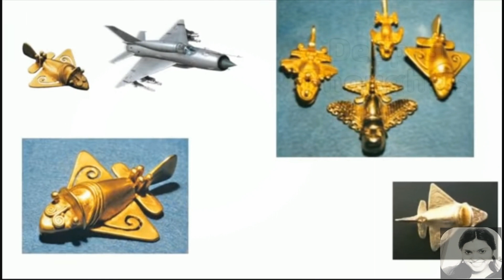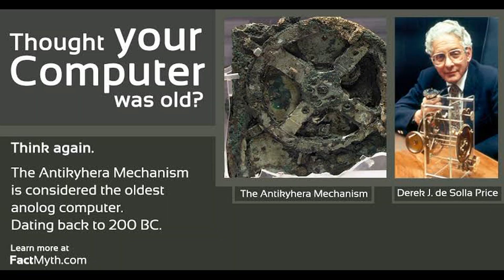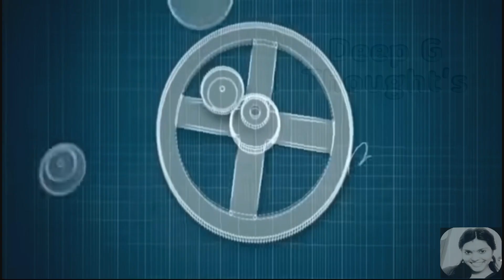Most Advanced Old Technology l വിശ്വസിക്കാൻ കഴിയാത്ത പഴയകാല ടെക്‌നോളജികൾ l Deep G Thoughts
Deep G Thoughts
During the growth of the ancient civilizations, ancient technology was the result from advances in engineering in ancient times. These advances in the history of technology stimulated societies to adopt new ways of living and governance.അടുത്ത ഘട്ടത്തിലെ അമാനുഷിക ടെക്‌നോളജി യുഗത്തിന്റെ വരവിനായി 100 വർഷംകൂടി…അന്നത്തെ ആധുനിക മനുഷ്യർ എങ്ങനെ ആയിരിക്കും ? 2019 ലെ പുരാതന മനുഷ്യരായ നമ്മൾക്ക് അതൊന്നു നോക്കാം

ആദ്യം തന്നെ നമ്മൾ മനസിലാക്കേണ്ട കാര്യം നമ്മൾ ഏത് കാലഘട്ടത്തിൽ ജീവിക്കുന്നോ അതായിരിക്കും നമ്മൾക്ക് ഏറ്റവും ആധുനികമായി തോന്നുന്നത് ചെറിയ ഉദാഹരണം 2004 കാലഘട്ടത്തിൽ നമ്മുടെ കൈയിൽ ഉണ്ടായിരുന്ന ഏറ്റവും പുതിയ മൊബൈൽ ഫോൺ അന്നത്തെ ഏറ്റവും പുതിയ വസ്ത്രങ്ങൾ അന്നത്തെ പുതിയ മോഡൽ വാഹനം ഇവയൊക്കെ ആയി നടക്കുമ്പോൾ നമ്മൾ വിചാരിച്ചതു നമ്മൾ ഏറ്റവും അത്യാധുനിക മനുഷ്യർ ആണ് ഇതിനു മുകളിൽ ഇനിയും എന്തൊക്കെ ലഭിക്കാൻ ആണെന്ന്

Image result for technology and manപക്ഷെ ഇപ്പോൾ 2019 ആയപ്പോൾ അന്നത്തെ കാലത്തേ ഇവയെല്ലം ഉപയോഗിച്ച നമ്മുടെ ഒരു പഴയ ഫോട്ടോയോ, വിഡിയോ കണ്ടാലോ അയ്യോ എന്തൊരു പഴയകാലം എന്ന് ഓർക്കും.. ഇപ്പോൾ ആണ് ഏറ്റവും പുതിയ കാലമെന്നും. പക്ഷെ 2030 ലെ ഒരു ഒരുമനുഷ്യന് നമ്മുടെ 2019ലെ ഇപ്പോളത്തെ എല്ലാ അത്യാധുനികവും പഴയത് ആയിരിക്കും വെറും കാലം കഴിഞ്ഞ ടെക്നൊളജികൾ

ഭൂമിയിൽ മനുഷ്യ പരിണാമം തുടങ്ങിയിട്ടു ഏകദേശം 2 ലക്ഷം വർഷങ്ങൾ ആയിട്ടുണ്ട് അതിന്റെ ഫോസിൽ തെളുവുകൾ വളരെ കൃത്യമായി ലഭിച്ചിട്ടുണ്ട്. കോടാനുകോടി വർഷങ്ങളായി ഭൂമിയിൽ മറ്റ് ജീവജാലങ്ങൾ ഉണ്ടങ്കിലും മനുഷ്യൻ എന്ന ജീവിവർഗ്ഗം ഉണ്ടായിട്ടു വളരെ കുറച്ചു കാലമായിട്ടേ ഒള്ളു എന്ന് നമ്മൾക്ക് അറിയാം

Image result for technology and manഓരോ കാലഘട്ടത്തിൽ മനുഷ്യന്റെ പുരോഗമനം നമ്മൾക്ക് വളരെ ലളിതമായി നോക്കാം

1. ഘട്ടത്തിൽ. ആദിമമനുഷ്യൻ മൃഗങ്ങളെ പോലുള്ള ജീവിതം നയിച്ചവർ ആണ് അലഞ്ഞു തിരിഞ്ഞു കാട്ടിലൂടെ നടന്ന് സ്ഥിരമായി എങ്ങും നില്കാതെ ഭക്ഷണം ലഭ്യത അനുസരിച്ചു മാത്രം ജീവിച്ചവർ വസ്ത്രം ധരിക്കാത്തവർ അങ്ങനെ ജീവിച്ചത് ആയിരകണക്കിന് വർഷങ്ങൾ

2 ഘട്ടത്തിൽ മനുഷ്യൻ മറ്റ് മൃഗങ്ങളിൽ നിന്നും മാറി ഒരു പ്രത്യേക സഥലത്തു സ്ഥിര താമസമാക്കി കൂടുതലും പുഴയുടെ തീരങ്ങളിൽ കൃഷിയും. മൃഗങ്ങളെ ഇണക്കി വളർത്തിയും അങ്ങനെ ജീവിച്ചത് നൂറ്റാണ്ടുകൾ

3 ഘട്ടത്തിൽ ലോഹത്തിന്റെ കണ്ടുപിടിത്തം മനുഷ്യൻ സങ്കടിച്ചു, നേതൃനീര ഉണ്ടായി വലിയവനും ചെറിയവനും നിറത്തിന്റെയും ചെയുന്ന ജോലിയുടെയും അടിസ്ഥാനത്തിൽ വേർതിരിഞ്ഞു ,

4ഘട്ടത്തിൽ രാജ്യങ്ങൾ ഉണ്ടായി രാജഭരണവും, ആയുധ നിർമാണവും, യുദ്ധങ്ങളും ഉണ്ടായി,
ഇ 4ഘട്ടങ്ങളെ കൂട്ടിയോജിപ്പിച്ചു ടെക്‌നോളജി ഒന്നും ഇല്ലാത്ത കാലമായി കണക്കാക്കപ്പെടുന്നു.

പിന്നീട് രാജഭരണത്തിന്റെ അവസാനത്തിൽ ടെക്‌നോളജി യുഗത്തിന് തുടക്കമായി ഏകദേശം

Image result for after 100 years world500 വര്ഷങ്ങള്ക്കു മുൻപ് അത് തുടർന്നു ഇപ്പോളത്തെ 2019 വരെ ആയി ആ യുഗവും അവസാനിക്കാറായി ഏകദേശം 100 വർഷങ്ങൾ കൂടി കഴിയുമ്പോൾ . പുതിയ യുഗത്തിന്റെ തുടക്കം ഉണ്ടാവും ടെക്‌നോളജി യുഗത്തിന്റെ രണ്ടാം ഘട്ടം തുടങ്ങും ആ.. യുഗത്തിൽ കാലക്രമണ ഉണ്ടാകാൻ പോകുന്ന കാര്യങ്ങൾ… ഏറ്റവും വലിയ പ്രത്യകത ദൈവ വിശ്വാസവും അന്ധവിശ്വാസവും മനുഷ്യനിൽ നിന്നും ഇല്ലാതാകും എന്നതാണ്. ഭൂമിയെന്ന ഗ്രഹം മാത്രമല്ല അവന്റെ താമസസ്ഥലം മറ്റുഗ്രഹങ്ങളിലേക് താമസമാക്കും, യന്ത്രവും മനുഷ്യനും മായുള്ള മിശ്രിത രൂപമുള്ള പുതിയ വർഗ്ഗം ഉണ്ടാകും അവർ നമ്മുടെ ആകാശഗംഗയും കടന്നു യാത്ര തുടങ്ങും അവർക്കു ആയുസ് 1000 വർഷങ്ങൾ എങ്കിലും കാണും.. അവർ ഇപ്പോൾ ഭൂമിയിൽ നിന്നും അപ്രതീക്ഷമായ എല്ലാജീവികളേയും പുനർ നിർമ്മിക്കും മറ്റൊരു ഗ്രഹം കണ്ടുപിടിച്ചു ആ ജീവികൾക്കായി അവിടം താമസയോഗ്യമാക്കി അതിലേക്കു അവയെ മാറ്റി പാർപ്പിക്കും.

Image result for after 100 years worldഇതൊക്കെ കേൾക്കുമ്പോൾ നമ്മൾ ഓർക്കും എന്തൊക്കെയാണ് എഴുതി വെച്ചിരിക്കുന്നത് ഇതൊന്നും നടക്കില്ലെന്നു ഒന്ന്‌ ഓർത്തു നോക്കു ഒരുപാടൊന്നും പോകേണ്ട ഇപ്പോൾ ജീവിച്ചിരിക്കുന്ന നമ്മുടെ തൊട്ടുമുൻപുള്ള തലമുറ വെറും 75 വർഷം പിന്നിലോട്ടുപോയി 1940 കാലഘട്ടത്തിൽ ഉള്ളവരോട് അന്നത്തെ കാലത്തും ആരെങ്കിലും ഇങ്ങനെ പറഞ്ഞിരുന്നീലോ ലോകത്തുള്ള ആരോടും എവിടെനിന്നുകൊണ്ടും മറ്റുള്ളവരെ കണ്ണിനുമുന്പിൽ കണ്ടുകൊണ്ട് സംസാരിക്കാൻ പറ്റുന്ന ഉപകരണം മനുഷ്യൻ കണ്ടുപിടിക്കുമെന്നു പറഞ്ഞിരുന്നേൽ അവർ വിശ്വസിക്കുമോ ?? ശാസ്ത്രം എത്ര നിസാരമായി ആണ് അതൊക്കെ 50 വർഷത്തിനുള്ളിൽ കണ്ടുപിടിച്ചു എല്ലാവരുടെയും കൈകളിൽ എത്തിച്ചിരിക്കുന്നത് അപ്പോൾ വരാൻപോകുന്ന കാലഘട്ടം ഊഹിക്കുന്നതിലും അപ്പുറം ആയിരിക്കും.